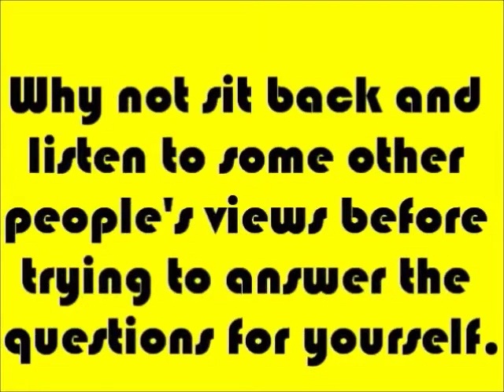Access vs. Accessibility